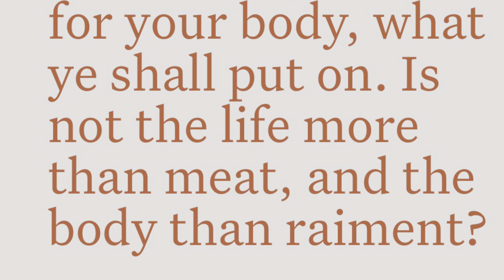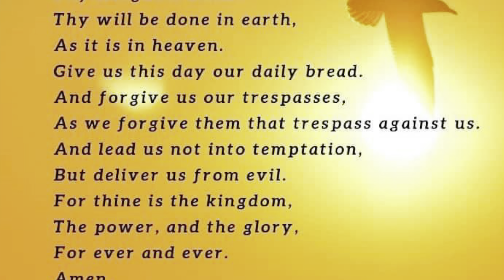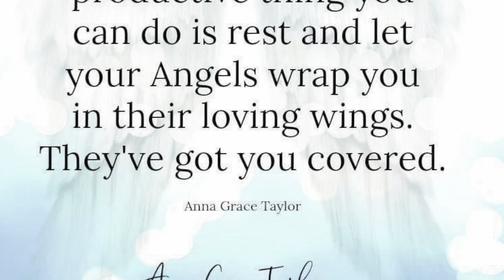It’s Day 12 of 254 Day Challenge-No worrying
Matthew 6:25 DO NOT WORRY!
As I praise, pray and prepare I trust!!!